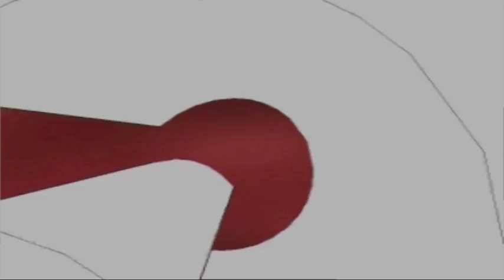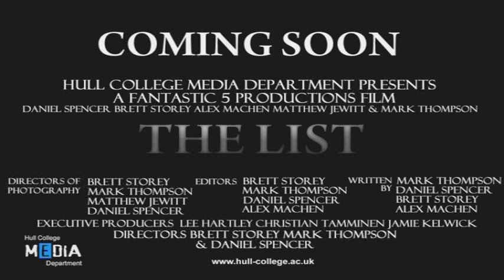Level 1 Media Horror Trailer The List